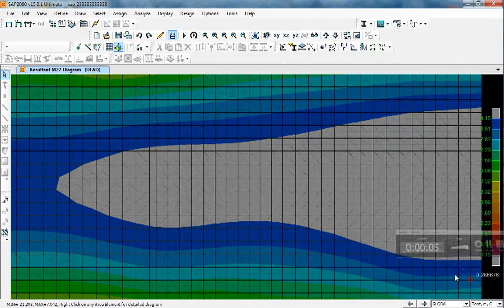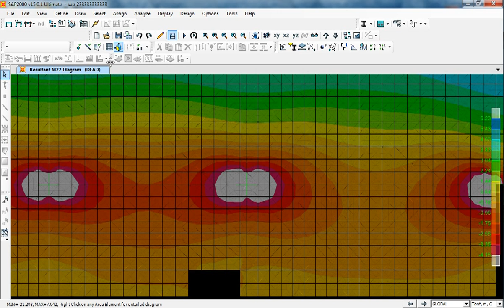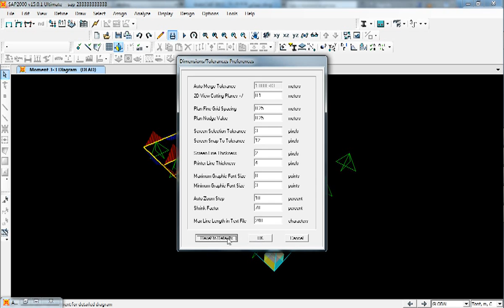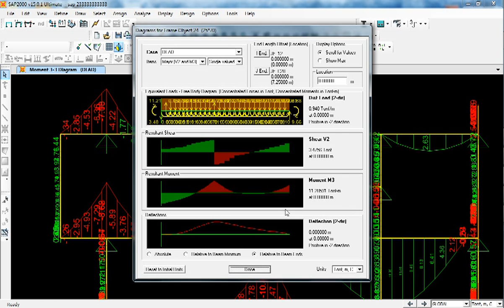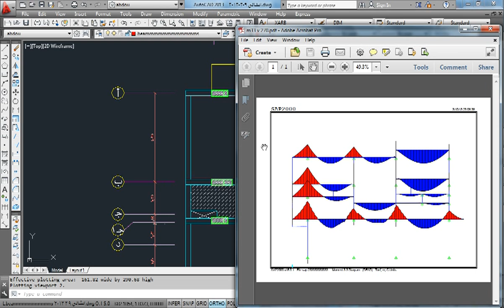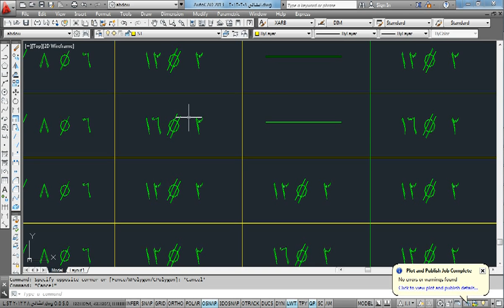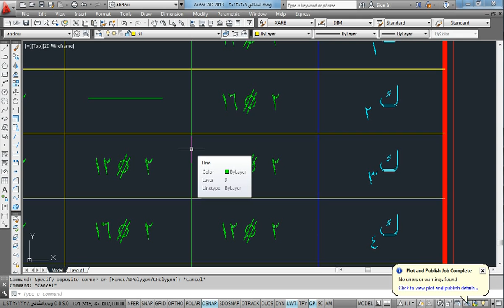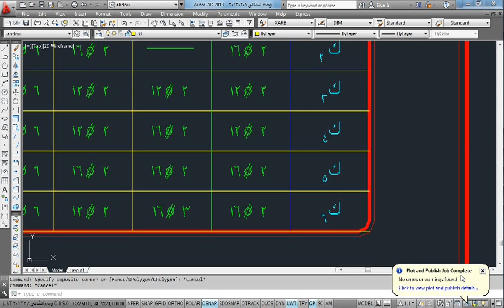6- 3-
11-ram connection